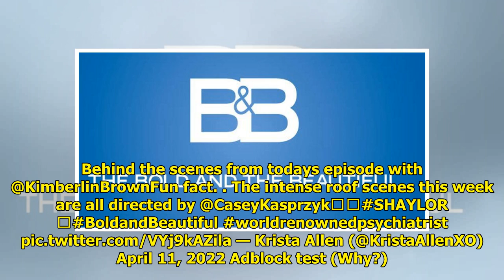Krista Allen Shares Backstage Secrets From B&B's Rooftop Scenes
On The Bold and the Beautiful,...